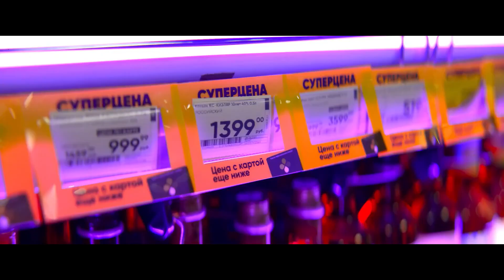Водитель-олигарх | трейлер | Фильм 2024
смотрите Трейлер к Фильму “Водитель-олигарх” (2024)

Тимур Бабурин не знает, что такое ходить на работу. Он сын олигарха, озорной гуляка, прожигатель жизни и отцовских денег. Для развлечения Тимур часто заключает экзотические пари. Например, может выпрыгнуть из вертолета в бассейн. Когда он внезапно становится наследником огромного состояния, бизнес-партнер его отца Антон предлагает ему заманчивый спор, от которого Тимур не в силах отказаться, не зная, что это решение станет судьбоносным…

Бюджет: нет данных
Жанр: комедия
Страна: Россия
Режиссер: Алексей Пиманов
Актеры: Павел Прилучный, Алексей Чадов, Станислав Дужников, Ольга Погодина, Дмитрий Хрусталев, Анна Уколова, Елена Валюшкина
Слоган: …
Рейтинг:

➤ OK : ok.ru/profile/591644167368